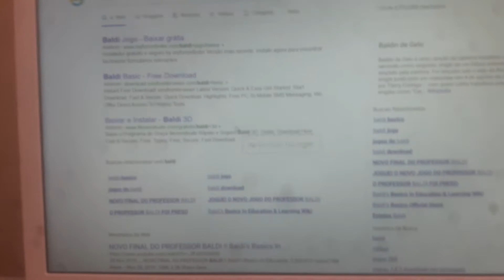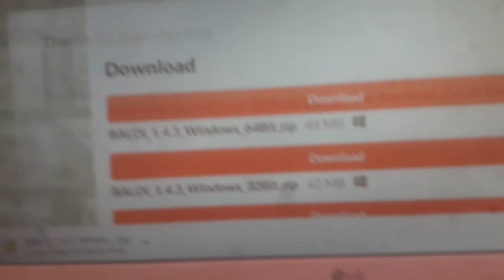Como baixar baldi no windows 10